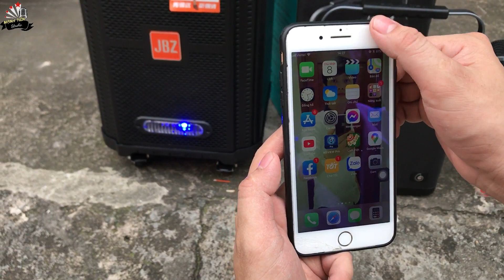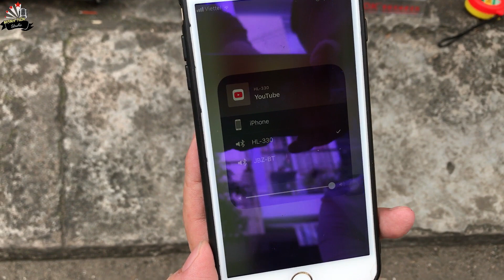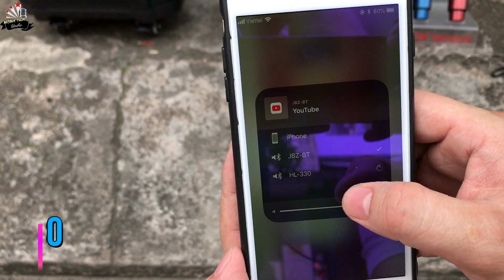LOA NHỎ MÀ LỰC l SO SÁNH HL330 VÀ JBZ 0806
Kênh Youtube trực thuộc Mạnh Tiến Studio

Kết nối các thành viên Mạnh Tiến
Mạnh Tiến